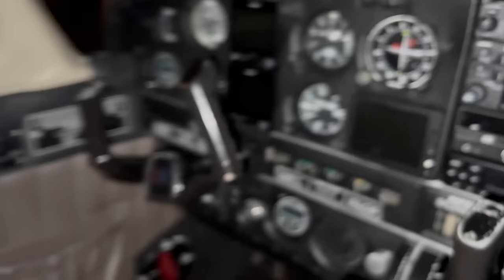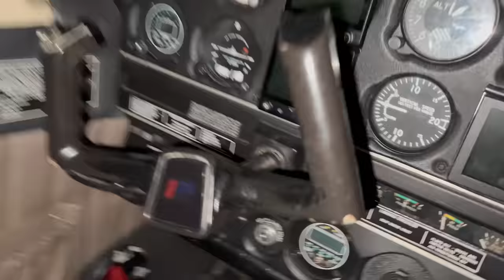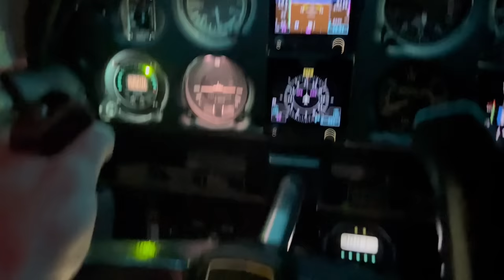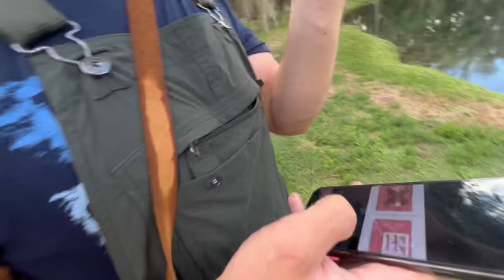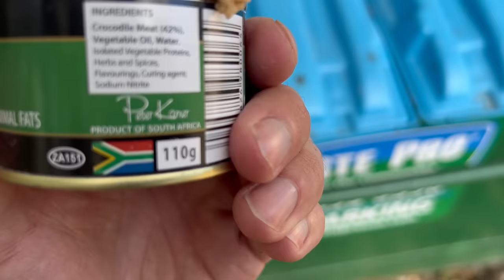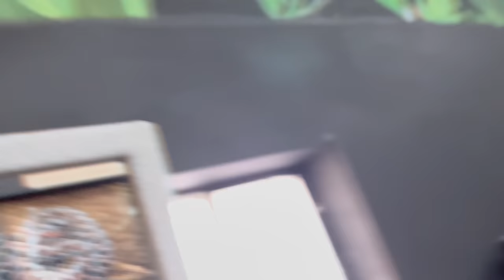Kangaroo Breaks Into my Home (how to steal a plane)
In todays vidya—we get our Tabby back 😤🫡